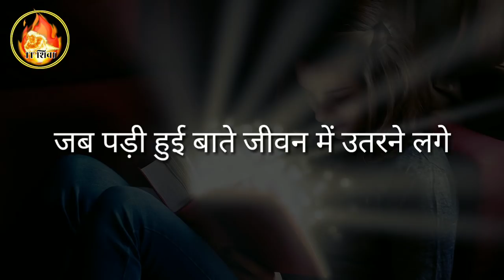ये वीडियो आपको टॉपर बना देगी |UPSC Motivation | Students Study Motivation |Motivational Video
ये वीडियो आपको टॉपर बना देगी |UPSC Motivation | Students Study Motivation |Motivational Video by Shiva
Ye Video apko padai karne par majboor kar degi . Is video ko carefully watch kare ye apki zindagi badal sakti hai. Hard Study Motivational video hai.

Mai Shivanand Sahu Apke Sapno Ko Support Karta Hu🙏🤗💓🔥
Mujhe ap logo k support ki Jarurat Hai ... please Share kijiye apne dosto k sath.

UPSC / IAS / IPS Motivational Videos:-

Life Changing Successful Motivation:-

Instagram itshivamotivation